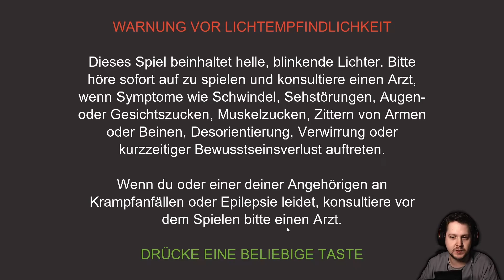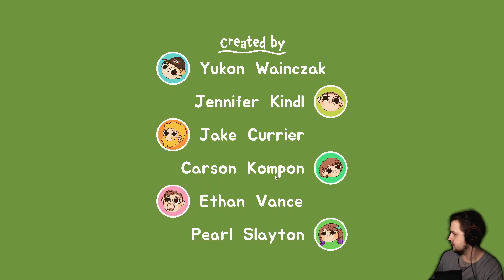Wie man ein Bankräuber wird #01 LP 🧅 Turnip Boy Robs a Bank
▬ Support mich! ▬▬▬▬▬▬▬▬▬▬▬▬